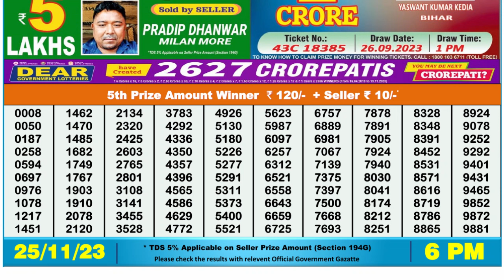🔴 Lottery Sambad Live 06:00pm 25/11/23 Day Nagaland State Dear Lottery Result Pdf Download